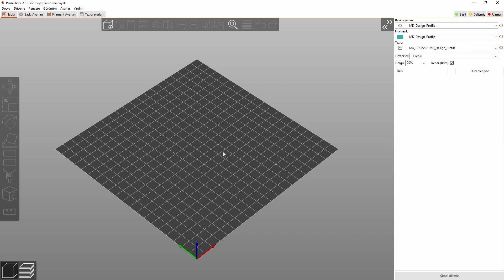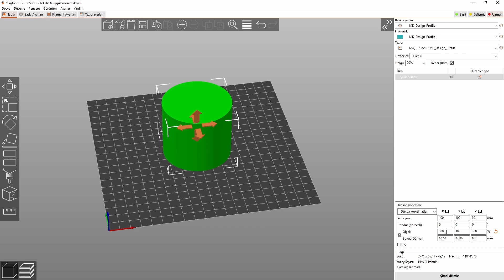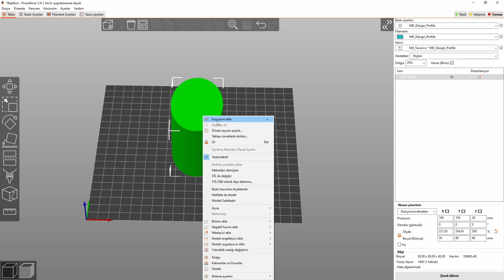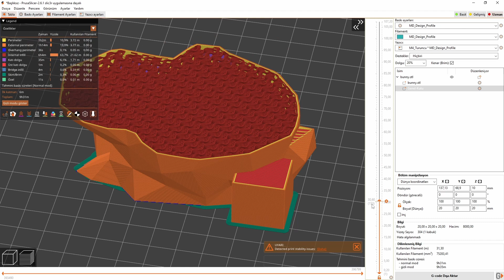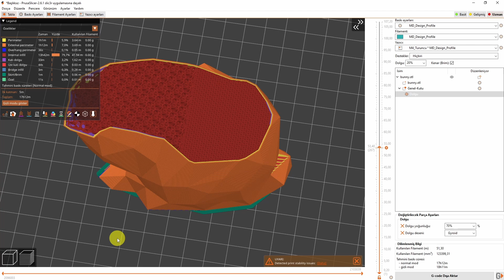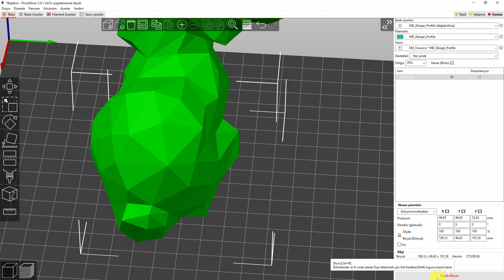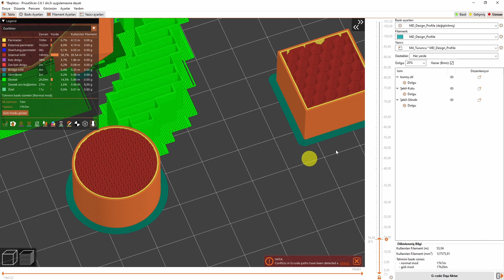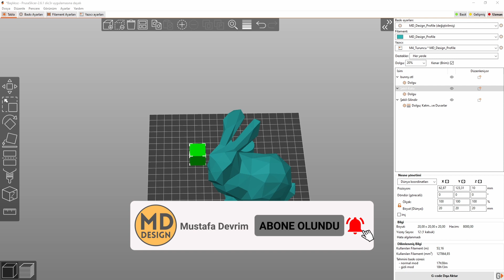PRUSASLICER KULLANIMI | PRUSASLICER AYARLARI | PRUSA SLICER TUTORIAL | BÖLÜM 3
Merhabalar. Bugün PrusaSlicer programında nesne yönetim paneli, ek dolgu ayarları, bölüm ekle, negatif bölüm ekle, niteleyici ekle, destekler gibi kullanışı özellikleri öğreniyoruz. PRUSA Slicer yetenekli ve kullanması kolay bir programdır. Bu eğitim serisinde PRUSA Slicer programının 2.6.1 versiyonunu detaylı bir şekilde öğrenebilir ve kullanabilirsiniz. İyi seyirler dilerim.

İlginizi Çekebilir...

00:00 Giriş
00:15 Nesne Yönetimi
01:41 Model Pozisyon Ayarlama
02:34 Dolgu Ayarları
02:52 Örnek Sayısı ile Kopyalama
03:26 Aynalama
04:19 Bölüm Ekle
04:52 Negatif Hacim Ekle
05:07 Niteleyici Ekle
07:01 Destekler
09:04 Dolgu Ekleme ve Ayarları
11:44 Kapanış ve Teşekkür